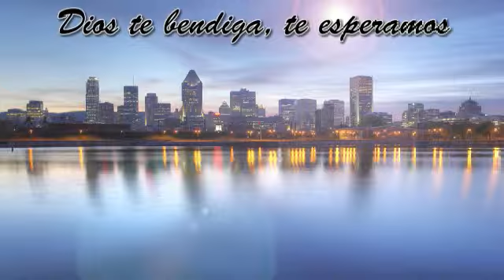El Infierno - Predica Pastor Armindo Flores